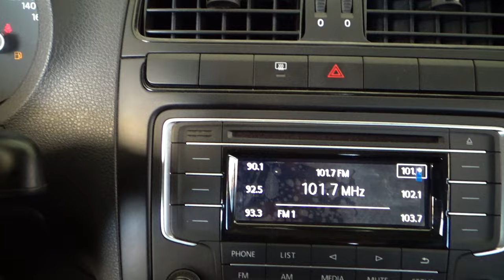Volkswagen / Vento / 2020 - 11964